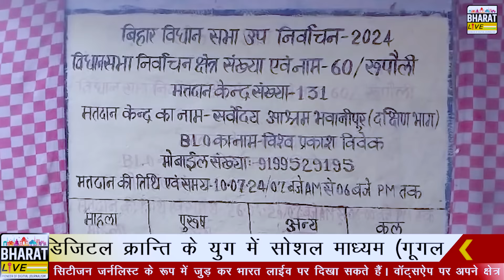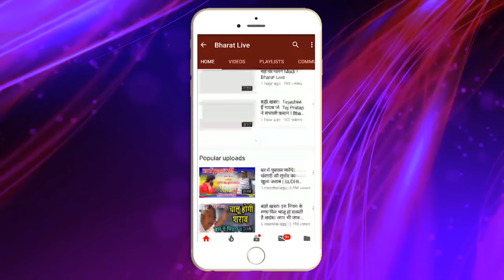Big ट्विस्ट:रूपौली में वोटिंग के साथ ही रिजल्ट OUT पप्पू फैक्टर रिजेक्ट, किसकी लगी लॉटरी ?